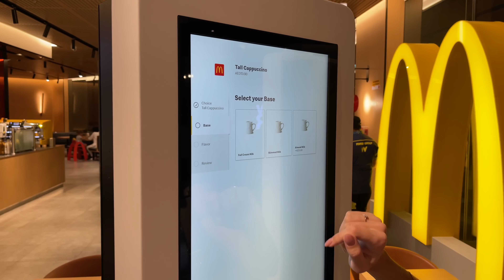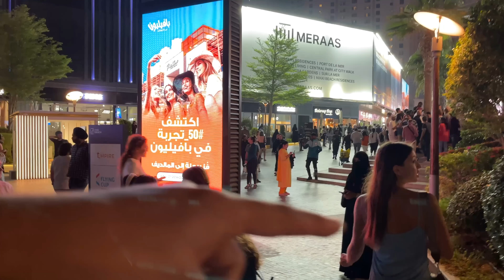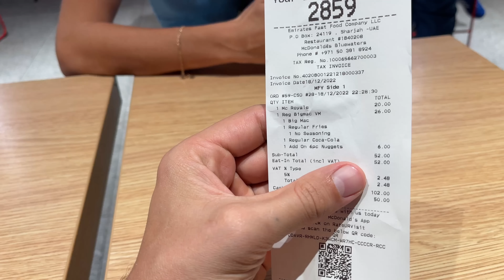ДУБАЙ СОШЕЛ С УМА! Бесшабашная ночь.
✌️Экскурсии, билеты в парки аттракционов, аквапарки, любые достопримечательности, шоу… все здесь ☝️☝️☝️☝️
Дубай. Как прошел финал чемпионата мира . Шоу дронов. Праздничный салют.